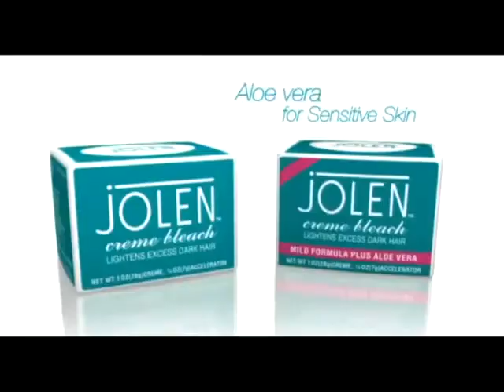Jolen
music, sound design and voice recording by AD studio.